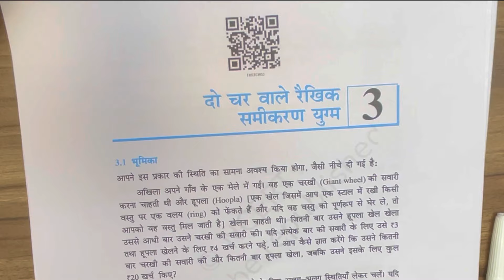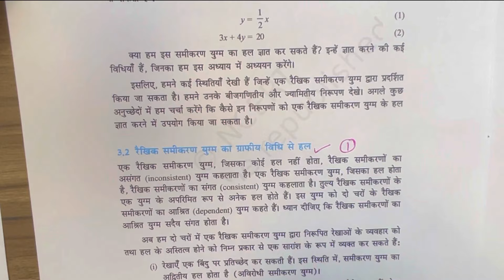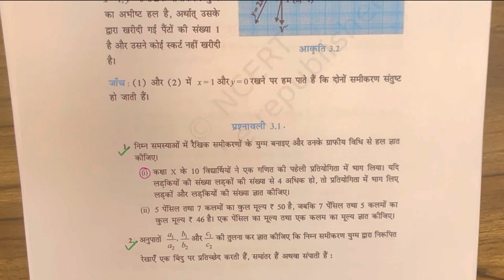Class 10 Math Exercise 3.1 in Hindi | Ncert Solution | दो चर वाले रैखिक समीकरण युग्म | 2024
Time Laps:-

00:00 starts ( Class 10 maths chapter 3)
00:46 intro
04:45 3 most important conditions
10:19 Class 10th, प्रश्नावली Q1
32:50 Class 10th, प्रश्नावली Q2
39:28 Class 10th, प्रश्नावली Q3
46:00 Class 10th, प्रश्नावली Q4
60:00 Class 10th, प्रश्नावली Q5
01:01:58 Class 10th, प्रश्नावली Q6
01:05:29 Class 10th, प्रश्नावली Q7
01:10:23 outro

Topic Covered :-

class 10 exercise 3.2,exercise 3.1
exercise 3.1 class 10th maths in hindi
exercise 3.2 class 10 question 4
class 10 exercise 3.2 ncert solutions in hindi

class 10 maths chapter 3.1 in hindi,class 10 exercise 3.1,class 10 maths chapter 3 exercise 3.1 question 2 in hindi